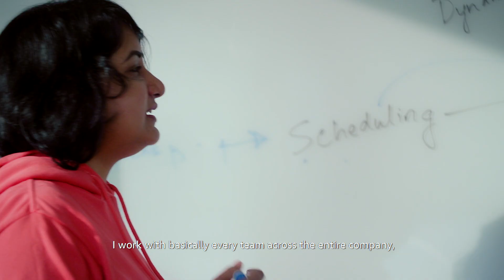Meet Nick, Software Development Engineer at AWS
Are you passionate about both software development & making your fellow developer’s life easier? The AWS Builder Tools Team owns the tools that allow developers around the world to build quickly & correctly. Love the sound of this? Come build the future with our Software Development, Builder Tools team.